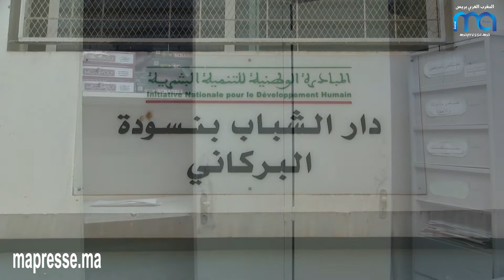اقتحام و سرقة دار الشباب بنسودة بفاس